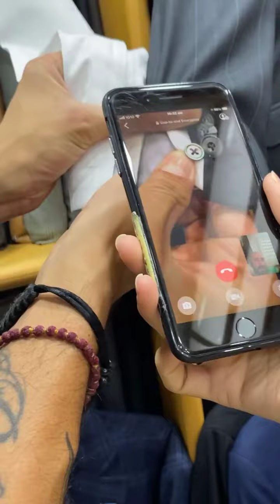Patricio F Wise Lozano FOUND ME ON tiktok